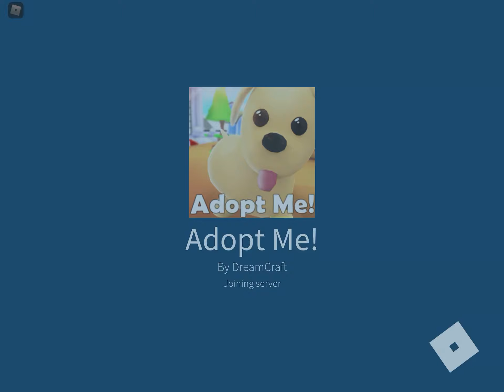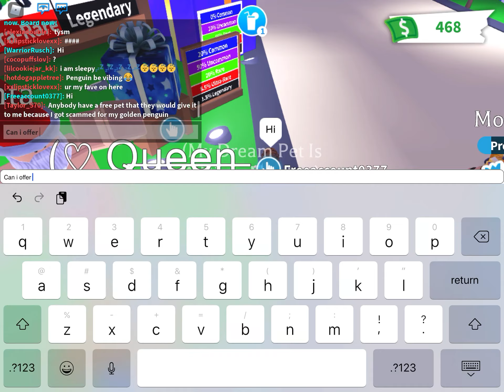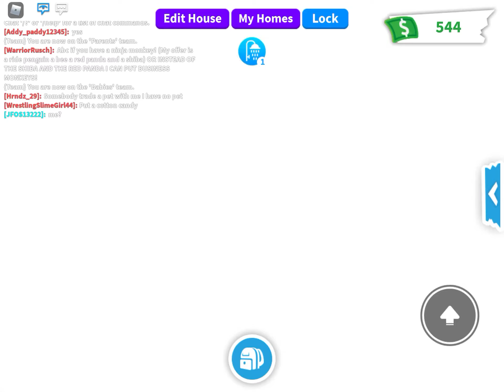What People Trade For Ride Fly Queen Bees! (LOL Not Really)